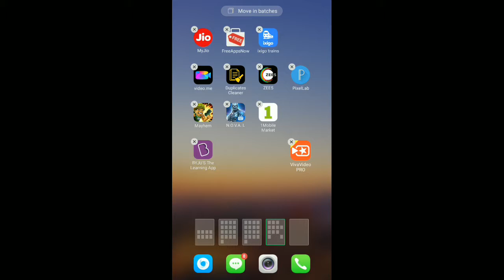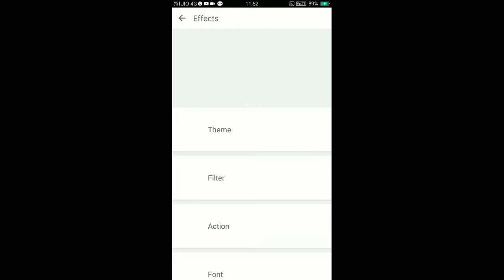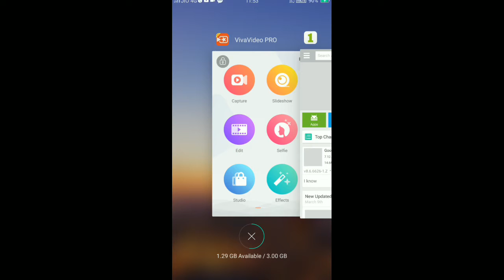DOWNLOAD ALL PAID APPS FOR FREE BY THIS APP.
Aap Sabhi paid app download kar sakte hai Sabse

Download link(ˉ(∞)ˉ👍

Follow on--

Instagram--I'm on Instagram as @vipul.raj.3766. Install the app to follow my photos and videos.

                                  "GOOD LUCK"